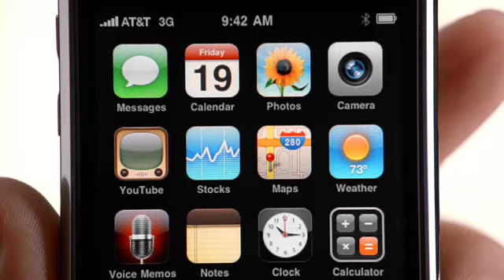iPhone Ad - Skateboard